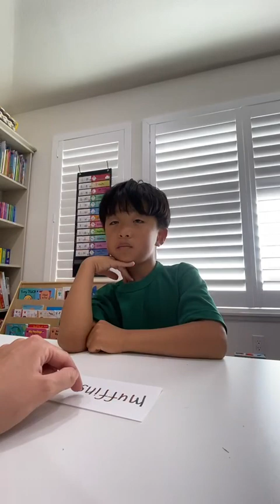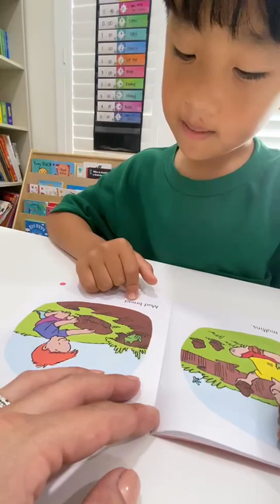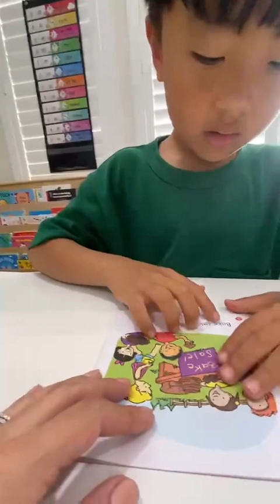2023年6月2日